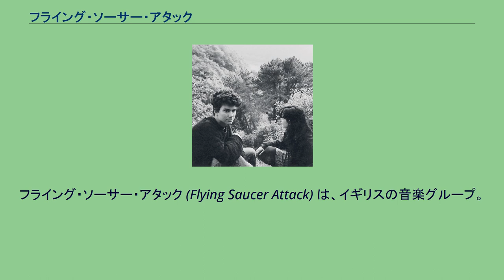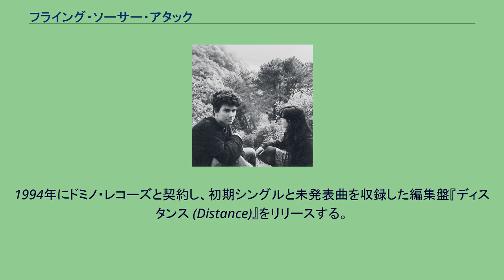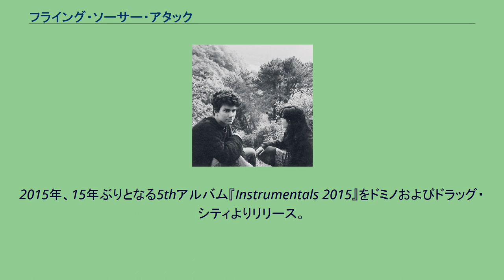フライング・ソーサー・アタック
フライング・ソーサー・アタック (Flying Saucer Attack) は、イギリスの音楽グループ。
フィードバック・ノイズやインダストリアル、アンビエント的な要素を含んだ実験的なサウンドと、気だるく囁くようなボーカルを特徴とする。
また、自宅にて家庭用のステレオ機器を用いてレコーディングを行っていることも特徴である。
1992年にイングランドのブリストルにて、デヴィッド・ピアース(David Pearce)とレイチェル・ブルック(Rachel Brook)の二人によって結成される。
初期に限定でいくつかの7インチ・シングルをリリースした後、1993年に最初のアルバムである『フライング・ソーサー・アタック (Flying Saucer Attack)』を、自身のレーベルであるFSA Recordsよりリリースする。
このレコードはすぐに売り切れとなり、1994年に、アメリカのVHF RecordsよりCDとレコードが再発売されている。
1994年にドミノ・レコーズと契約し、初期シングルと未発表曲を収録した編集盤『ディスタンス (Distance)』をリリースする。
同年、ドラッグ・シティとアメリカでのレコード契約を交わす。
翌1995年、2ndアルバムとなる『ファーザー (Further)』と、シングルを集めた編集盤である『コーラス (Chorus)』をリリースする。
同年にブルックが自身の所属するムーヴィートーン (Movietone) での活動に集中するために脱退し、ピアースのソロプロジェクトとなる。
1997年には3rdアルバム『ニュー・ランズ (New Lands)』をリリース。
2000年に4thアルバム『ミラー (Mirror)』をFSA Recordsおよびドラッグ・シティよりリリースするが、それ以降フライング・ソーサー・アタックとしては活動停止状態となる。
ピアースはその後、シンガー・ソングライターのジェシカ・バイリフ (Jessica Bailiff) と共に、Clear Holizonとして2003年にセルフ・タイトルのアルバムをクランキー・レコーズよりリリースしている。
2015年、15年ぶりとなる5thアルバム『Instrumentals 2015』をドミノおよびドラッグ・シティよりリリース。